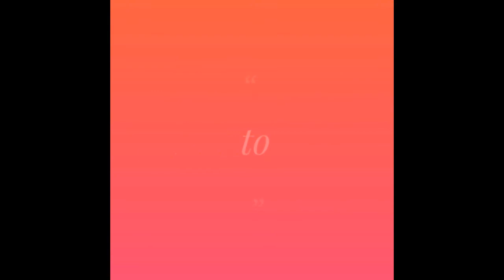Hyderabadi Mutton ka Salan